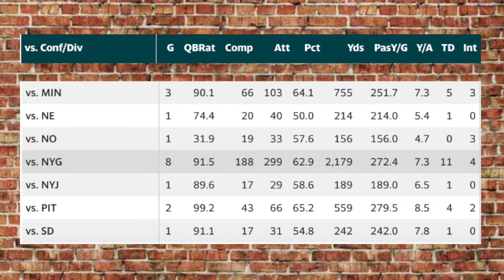Can Joe Judge and the GIANTS End the Eagles CURSE? (350)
LET'S GO BIG BLUE! Let's end the curse. Enjoy the video!